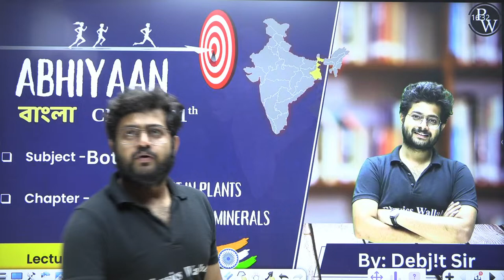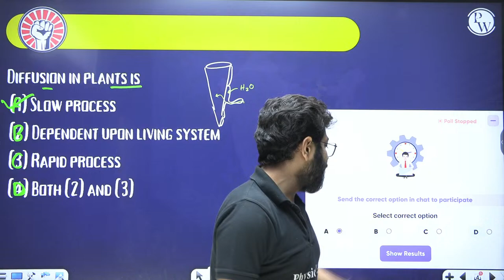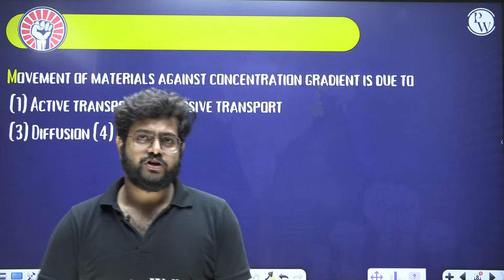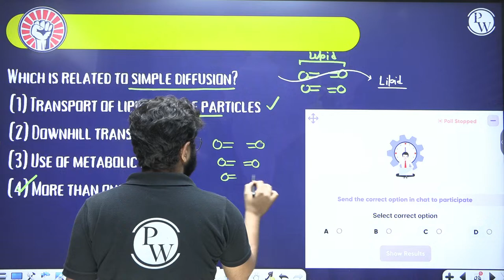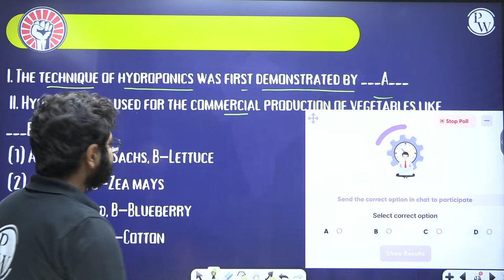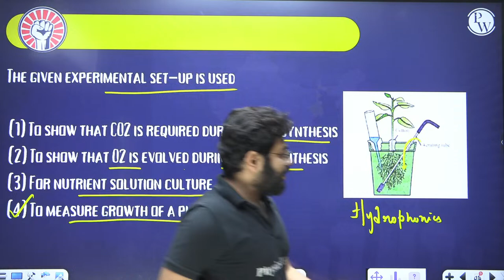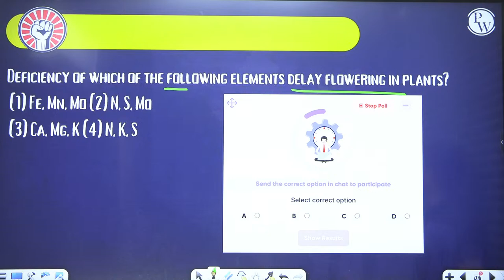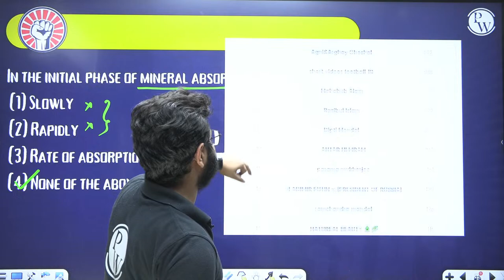PRACTICE SESSION 05 | PYQs & MCQs বাংলায় | Botany | Class 11/NEET/WBCHSE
Join us for an exciting live session as we tackle Previous Year's Questions (PYQs) and Multiple Choice Questions (MCQs) in the chapter "TRANSPORT IN PLANTS, PLANT NUTRITIONS AND MINERALS" Enhance your understanding and test your knowledge in real-time! Don't miss out!
Get a free subscription to Abhiyaan Bangla Batch. Top faculties cover all Class 11th PCMB topics for state board/JEE/NEET/WBJEE/WBCHSE